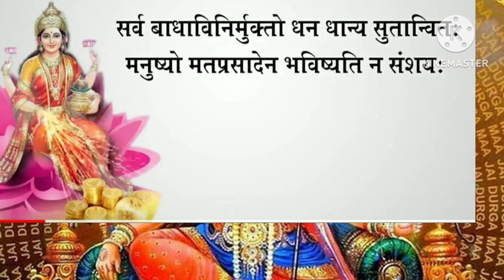सिर्फ 7 बार इस मंत्र को बोलने से देवी सब बाधा दूर करती है ||Navratri Mantra.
सिर्फ 7 बार इस मंत्र को बोलने से सब बाधा दूर होती है ||बाधा मुक्ति मंत्र Baadha Mukti Mantra